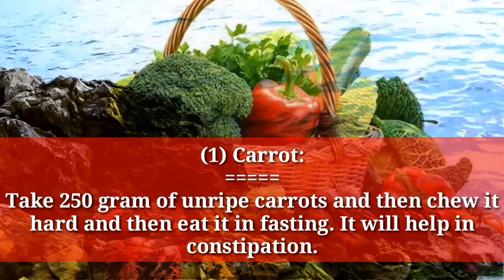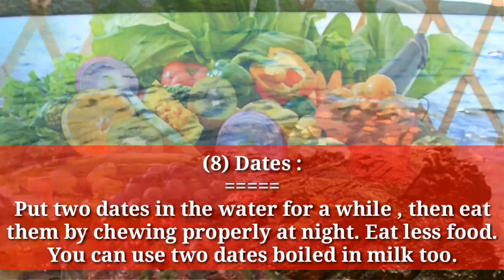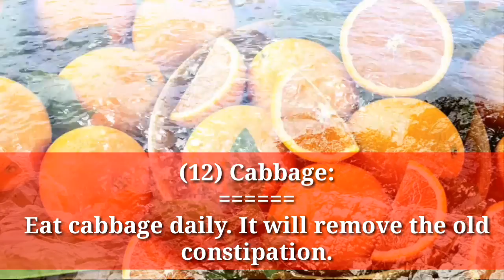natural remedies for constipation.